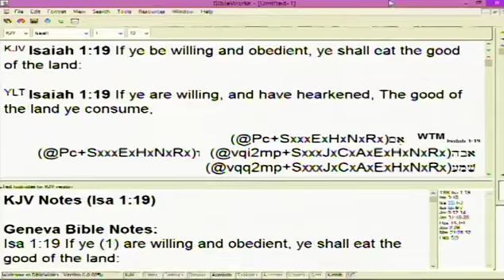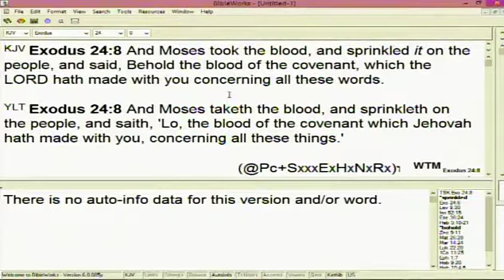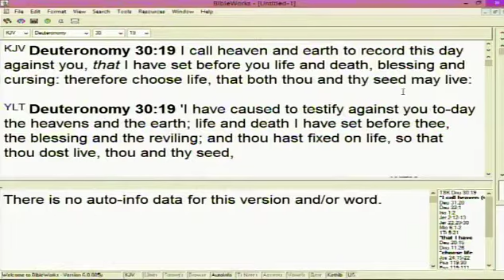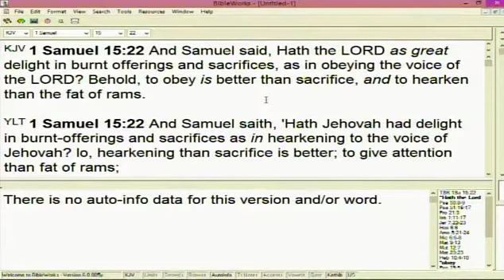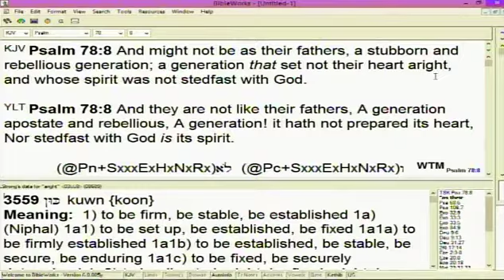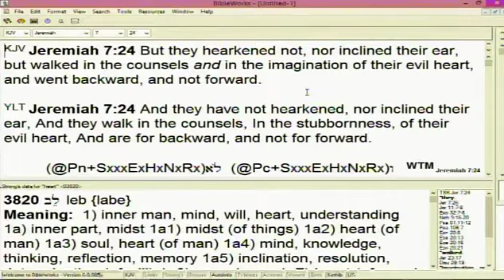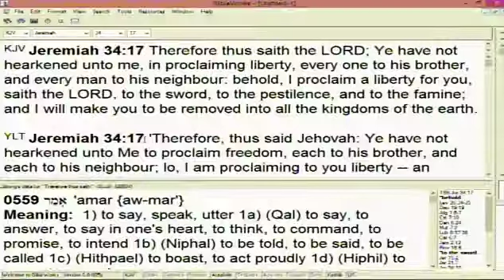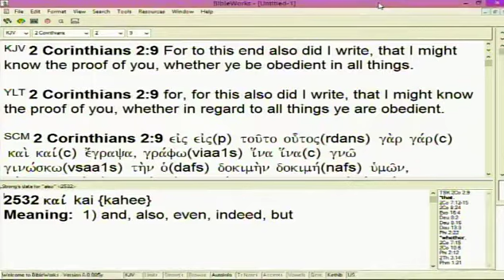#1 Be Obedient To The Word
A 3 part series. #1 Be Obedient To The Word. In-depth teaching on obedience with teaching from the Old Testament on the importance of being obedient to the Word of God.